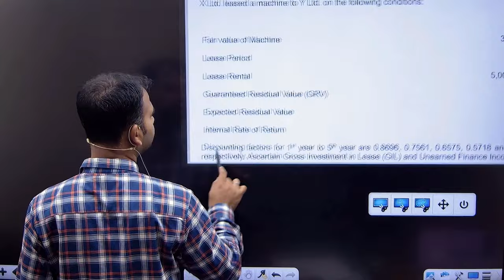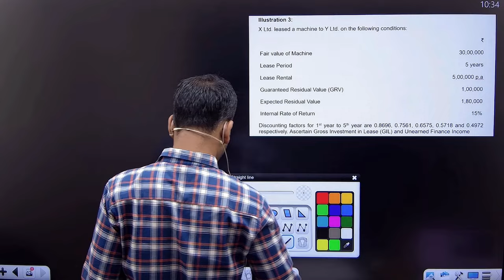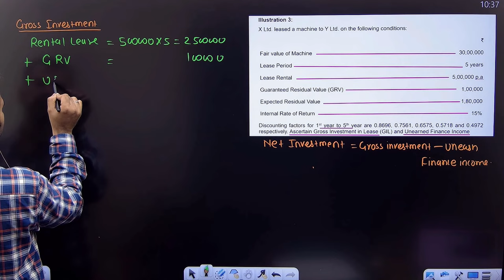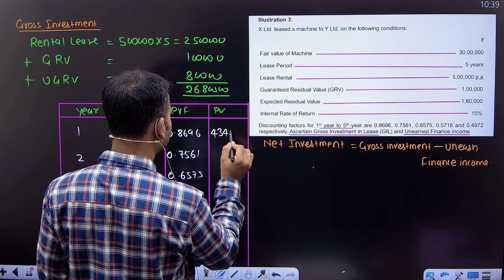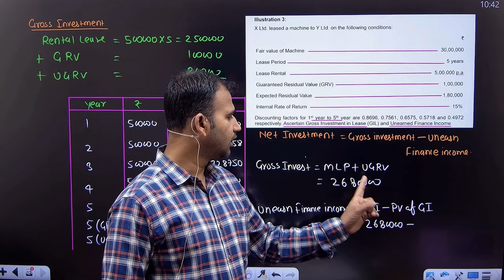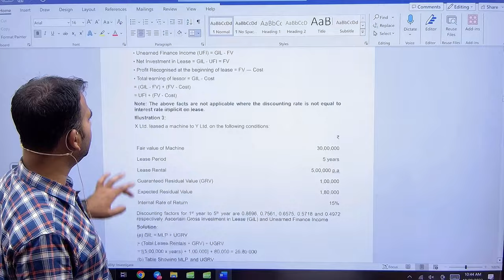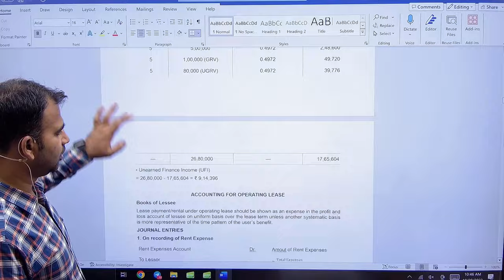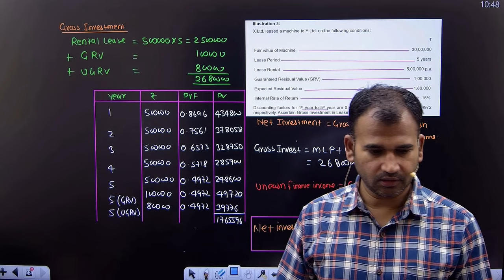financial account class for bcom | practice question | lease | part 3 | b.com class I